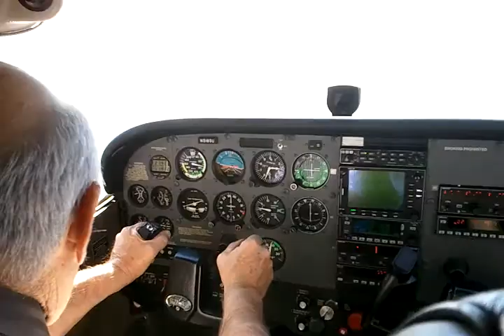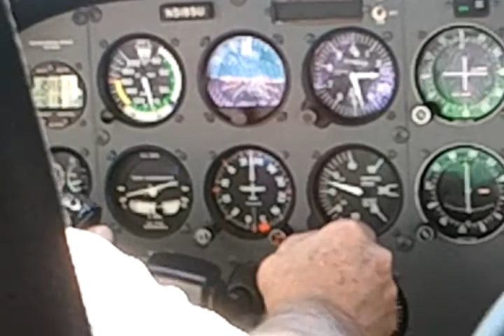Flying2.mp4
Dawn & I - Flying - 10/08/11